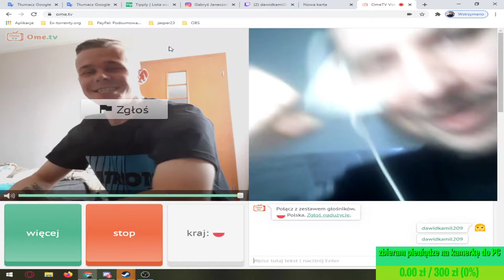Dawid Jasper | Bicepsy